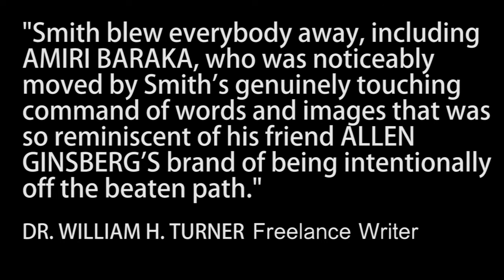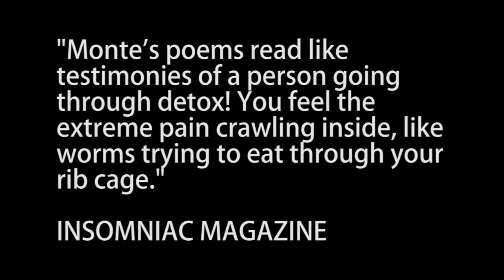REVOLT-trailer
Documentary "REVOLT: The Ongoing Saga of Street Poet Monte Smith".